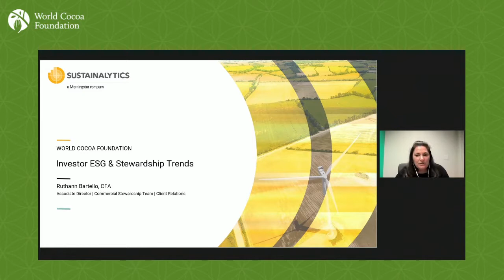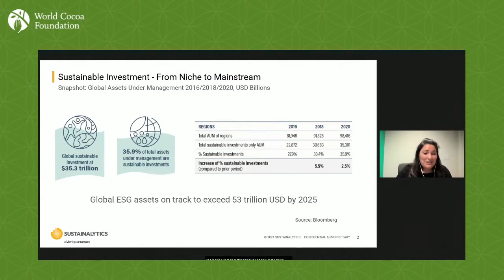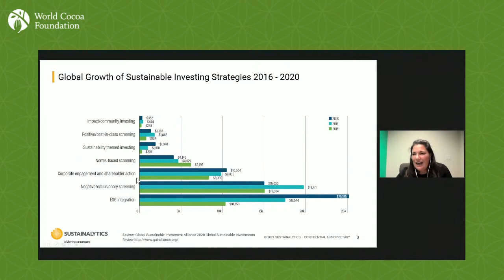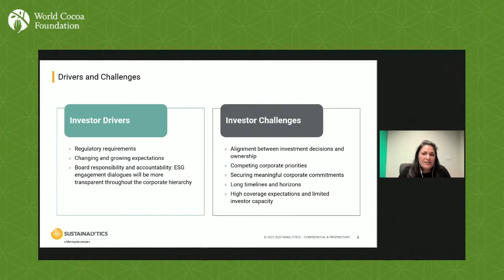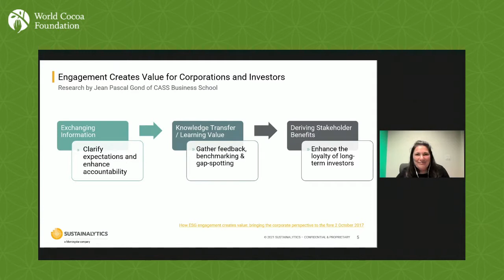2021 Partnership Meeting: Investors for Cocoa Sustainability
Institutional investors have a growing interest in cocoa and sustainability, and in resilient supply chains more broadly. In this session, drivers behind such interests are examined, including rapid developments within responsible investments. We hear from investors on why it is important to them as shareholders to see progress from the cocoa sector in tackling child labor and enabling living income for cocoa-growing farmers. Investors also explain their role in engaging with companies to advance human rights in supply chains. Cocoa and chocolate companies join the session to reflect on their interactions with investors to date, and what benefits they see from it. Together we explore how such engagements can bring better value throughout the cocoa supply chain.